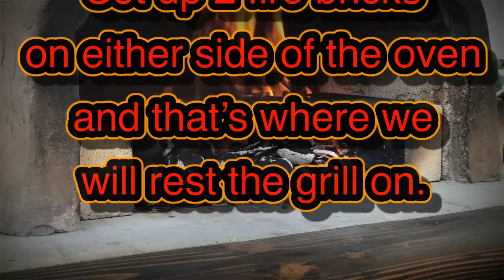How to Grill in a Wood Fired Pizza Oven Easy to Barbecue in your Pizza Oven Outdoor Cooking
In this video we show you How to Grill in a Wood Fired Pizza Oven  it’s Easy to Barbecue in your Pizza Oven. If you love Outdoor Cooking you will like to check this video out.

We grilled up some commercially made Tex mex burgers stuffed with bacon onions cheddar and roasted poblano peppers. And also some chorizo that we were trying for the first time. That chorizo was amazing. Can’t wait to go buy some more.

We also served with avocado and tomatoes dressed with lemon juice and olive oil and a bit of pink salt. Delish.

Thanks
Mike.